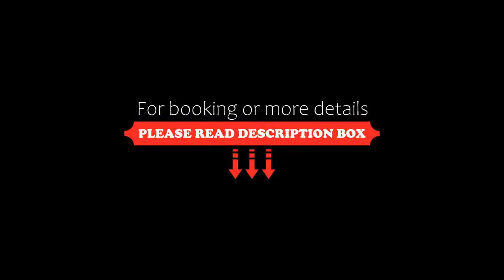Hacienda Eden, Troncones, Mexico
About Property:
Facing the beachfront, Hacienda Eden offers 4-star accommodation in Troncones and features a restaurant, bar and garden. With free WiFi, this 4-star hotel offers a private beach area and room service. The hotel offers an outdoor swimming pool, evening entertainment and a 24-hour front desk.
All rooms are equipped with a safety deposit box, while some rooms come with a patio and others also have pool views.
The hotel offers a terrace. The area is popular for hiking and snorkelling, and...
Property Type: Hotel
Address: Manzanillo Bay, Lote 12, 40880 Troncones, Mexico
Searching For
1. Hacienda Eden - Troncones - Mexico
2. Hacienda Eden - Troncones - Mexico Address
3. Hacienda Eden - Troncones - Mexico Rooms
4. Hacienda Eden - Troncones - Mexico Amenities
5. Hacienda Eden - Troncones - Mexico Offers and Deals
Audio Credit:
Track Title: Subway Dreams
Artist: Dan Henig